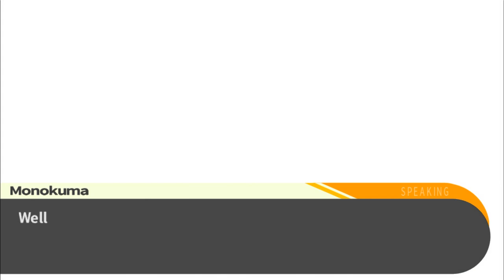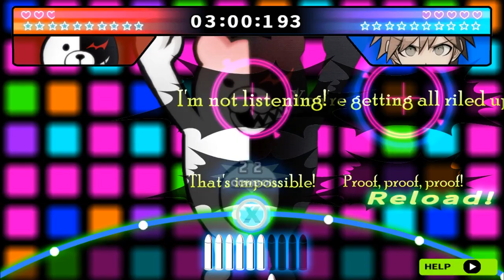Revealing The Mastermind Trial 6 1/2 - Episode 51: Danganronpa Trigger Happy Havoc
She's a Barbie Girl!